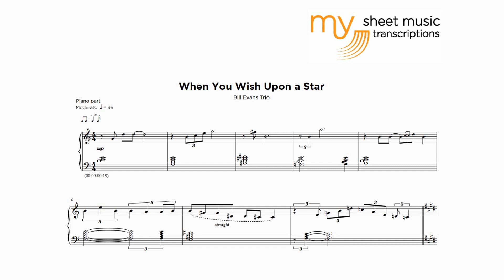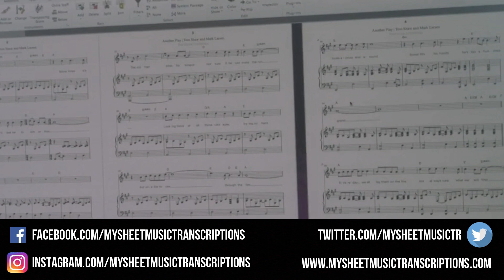Bill Evans Quintet - When You WIsh Upon a Star (Jazz Transcription)